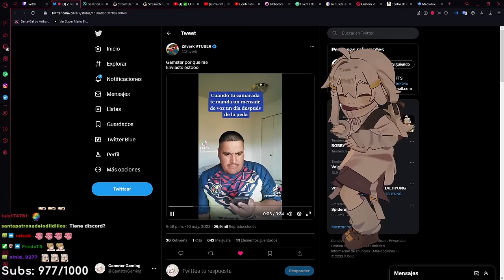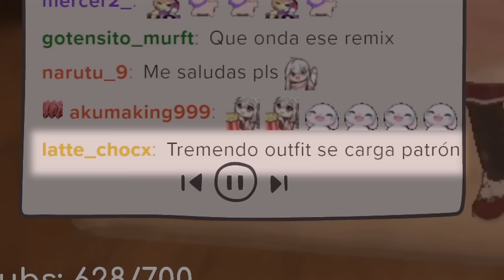¿Cuándo me bajas el cereal del refri? Mayo-Junio 2023 Mejores Momentos | GamsterGaming